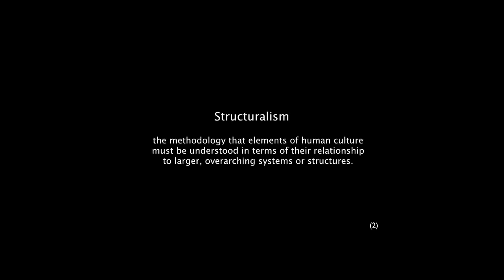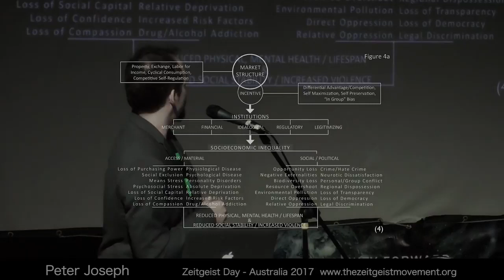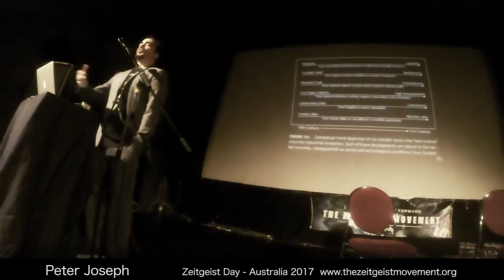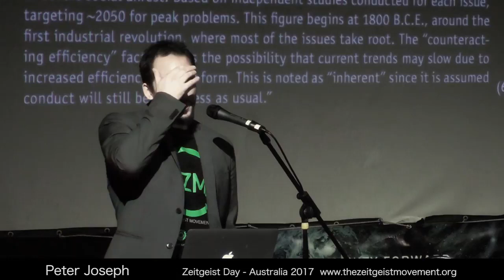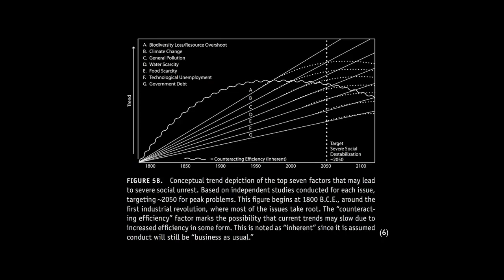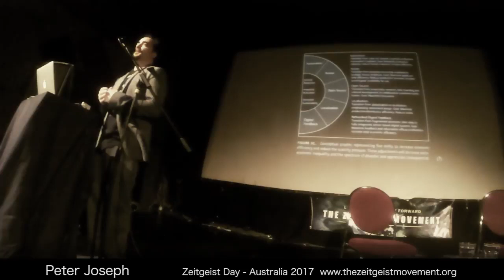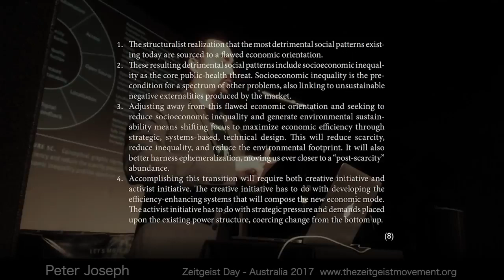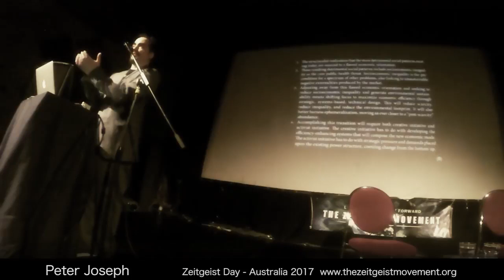Peter Joseph 'Train of Thought' + Q & A Session (ZDAY 2017 Brisbane Australia)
Peter Joseph, "Train of Thought Q & A", -March 2017 Zeitgeist Day Australia; The 9th Annual flagship event of The Zeitgeist Movement. In Part 1 (start at 00:00), Peter informally runs down TZM's basic train of thought and introduces the idea of "structuralism" and how we need to look at social & economic problems and solutions in terms of its structure.

Then in Part 2 (scroll to 17:07), Peter sits down with Australian TZM coordinator, Casey Davidson, for a featured Q&A with the audience.

The 2017 main event was held in Brisbane, Australia at the Globe Theatre during the weekend of March 25th & 26th, 2017. This 9th annual symposium was titled “Towards Global Unity and Abundance” to address the increasing severity of social destabilization, war, income inequality, economic slavery, ecological loss and, in short, an overall public health and societal crises playing out on the Earth’s stage today.

About Zeitgeist Day:
Also known as “ZDay” for short, this global awareness campaign features a main event with prominent Movement speakers and guests from all over the world, while working in solidarity with many other parallel events occurring during the same day and/or weekend. This gesture is one of global unity towards sustainable world that works for the planet and everyone one it.